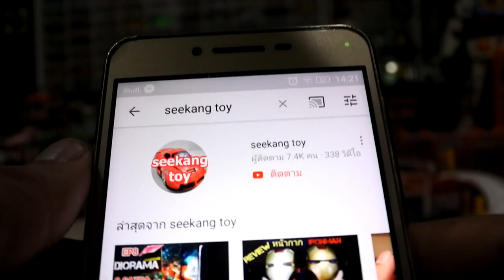นั่งประกอบต่อรถถังโมเดล 4 D MODEL / seekang toy